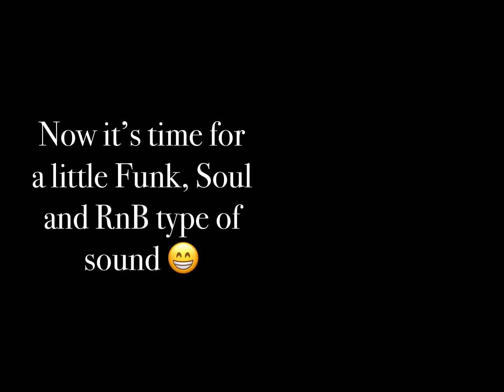Are You Baffled? :-)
Here’s a video I put together featuring 2 recently acquired AM Mouthpieces (Arnold Montgomery). I needed a mouthpiece that would give me a bit more brightness and edge. While I don’t normally play mouthpieces with a step baffle (I have, but not for several years) I felt that I needed such a mouthpiece to give me the desired tone I was looking for. These 2 mouthpieces were perfect! Arnold’s “Ankh 8” and “Luna 8” are 2 very powerful mouthpieces!!
With this short video, I wanted to demonstrate the differences in sound that one could get with a “Step Baffle” (Ankh 8 ) as opposed to a slight “Rollover Baffle” (Luna 8 ). We’re all different and have different concepts of the type of sound we want to produce but hopefully, this video will give you an idea of the kind of sound that can be achieved with mouthpieces that have these types of Baffles.